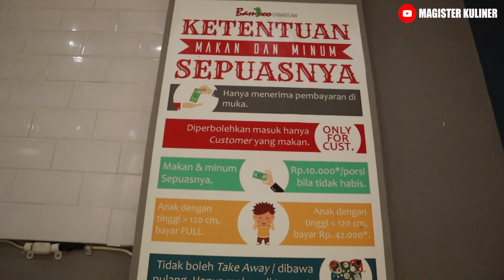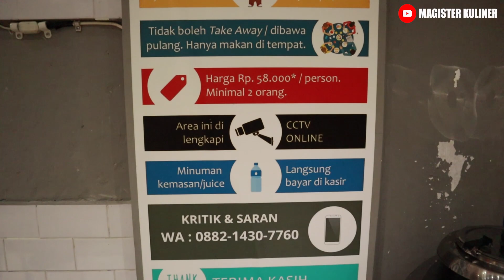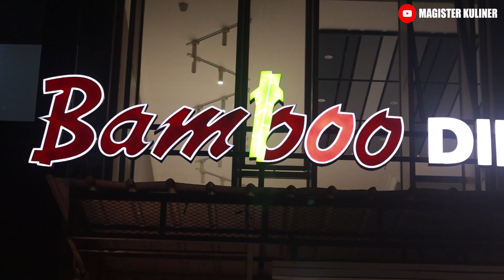Cuma 60 Ribuan Makan Sepuasnya! All You Can Eat Bamboo Dimsum Grand Wisata Bekasi.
Pada kesempatan kali ini Magister Kuliner akan mereview Bamboo Dimsum yang berada di Grand Wisata, Jalan Festival Avenue, Lambangsari, Tambun Selatan, Bekasi, Jawa Barat, Indonesia